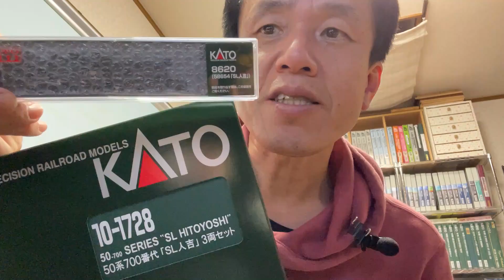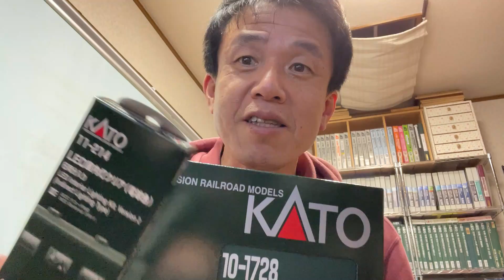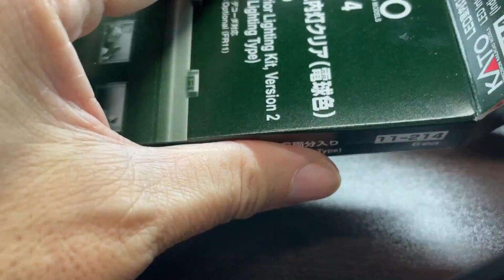8620形蒸機セットアップと「SL人吉」客車室内灯取付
今回の動画はKATOさんのSL人吉の蒸気機関車8620形の
連結器ナックルカプラー化と客車への室内灯組込の様子をお伝えします。

恒例の走行シーンでは
海辺と城のあるジオラマを走ります。
今回も、どうぞ最後までお楽しみくださいませ。

走行シーンの動画は
Re:Circle様とひめじとれいんぱーく様のレイアウトで収録しました。

Re:Circle Nゲージレンタルレイアウトのお店

by_the_sea　作曲 田中芳典様(DOVA-SYNDROME)
あの夏は、遠く遥か   作曲　のる様(DOVA-SYNDROME)